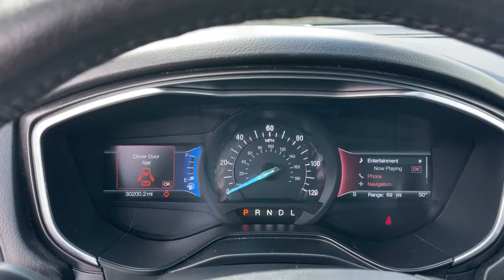2020 Ford Fusion_Hybrid Elgin, Streamwood, Dundee, Schaumburg, Bartlett, IL 10640P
Oxford White Used 2020 Ford Fusion_Hybrid available in Elgin, Illinois at Hopkins Ford. Servicing the Streamwood, Dundee, Schaumburg, Bartlett, IL area.

Hopkins Ford
2020 North Randall Rd

2020 Ford Fusion Hybrid Titanium***ONE-OWNER***CLEAN CARFAX***Navigation System***Power moonroof***Adaptive cruise***Blind Spot Monitoring***Rain sensing wipers***8 Touchscreen with Sync 3***Exterior Parking Camera Rear***Garage door transmitter***Heated steering wheel Leather Heated/Cooled Sport Bucket Seats.brbr***Ask us about our Hopkins Honors Program***Serving the Fox Valley area since 1982 from Elgin Bartlett Schaumburg Hoffman Estates South Elgin St. Charles Hampshire Huntley Dundee and many more. Transparent pricing and excellent service is why were the best in the area. Recent Arrival! 43/41 City/Highway MPG